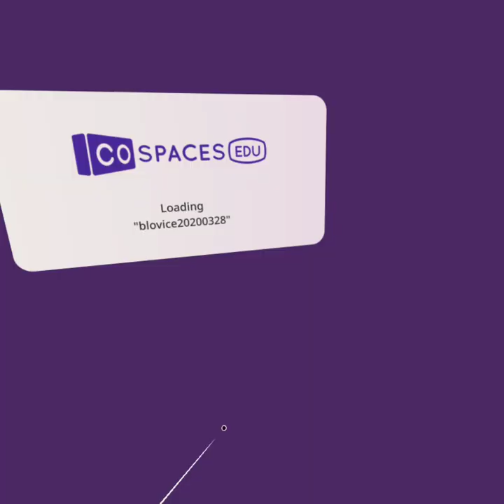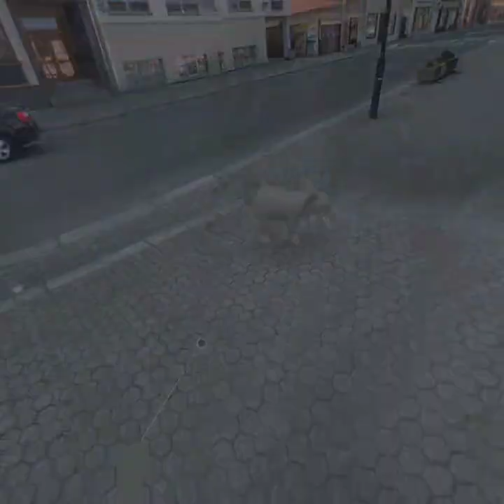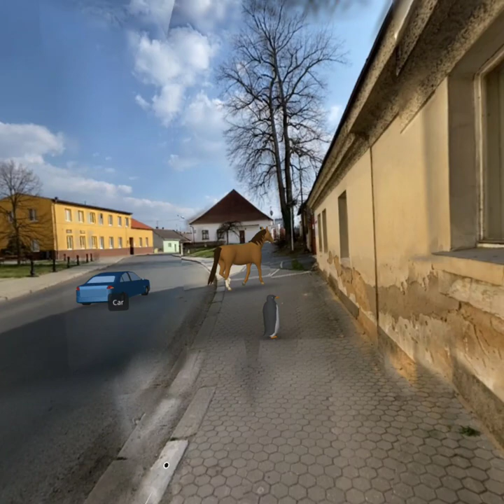BLOVICE OVLÁDLI ZVÍŘATA - 28.3.2020 - ZÁBAVA PRO DETI - hrátky s rozšířenou realitou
Při procházce Blovicemi 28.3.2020 jsem udělal jsem pár panoramatických 360 st fotografii a pomocí aplikace CoSpace.EDu jsem je doplnil o animace zvířat a předmětů. Video je spíše pro demonstraci co s tím je možné dělat. Připravit takovou animaci dokáže díky aplikaci CoSpace.Edu opravdu každé dítě.
Pod tímto odkazem
nalezte animaci v aplikaci CoSpace s animaci si můžete pohybovat, po stisknutí na PLAY. Funguje to v mobilu, tak i počítači v internetovém prohlížeči.
Pro lepší zážítek v mobilu si můžete udělat vlastní headset na mobil.
Případně pro plnohodnotný zážitek doporučuji headset pro virtualní realitu Oculus Go.

Pokud budete chtít zjistit jak se takové animace dělají, tak mě můžete kontaktovat.